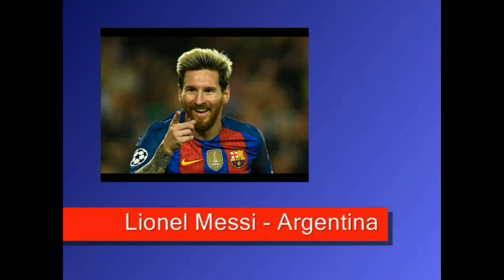FIFA World Cup 2018 All Teams Captains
FIFA 2018 World cup teams captains are now finalised by all teams. The first list of FIFA 2018 World Cup teams squads will be released in mid May 2018 . This year all World Cup qualified teams can send a list of 3 probables instead of 30. The final list of 23 players will be finalised by all FIFA 2018 World Cup qualified teams just 10 days before the start of FIFA 2018 world cup.